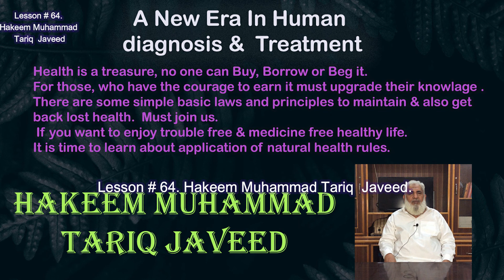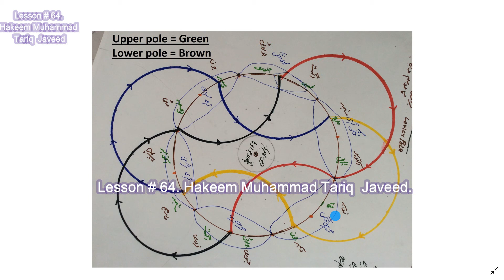Law of season change and resemblance with health. lesson #64. Hakeem Muhammad Tariq Javeed.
Mosam ki tabdeeli ka qanoon or sehat sy taluq.